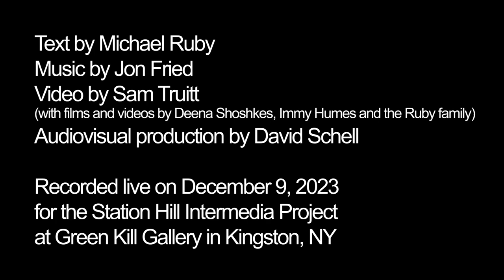Repeated Memories: Excerpt 2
This is an excerpt from a performance of REPEATED MEMORIES on December 9, 2023 at Green Kill gallery in Kingston, N.Y., based on the book Memories, Dreams and Inner Voices (Station Hill Press) by Michael Ruby. The performance included Ruby reading, music by The Cucumbers’ Jon Fried and an immersive video by poet Sam Truitt, using old film and video shot by Deena Shoshkes, Immy Humes and others from the 1970s to 1990s. The text, which was temporarily lost in a damaged building on 9/11, focuses on memories that appear repeatedly for no apparent reason.